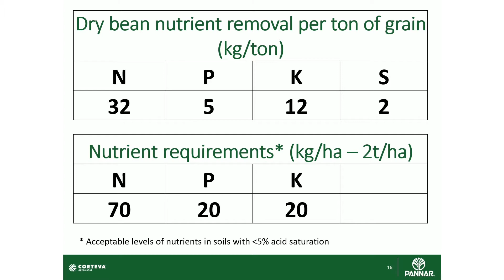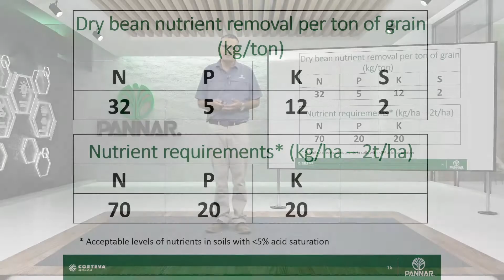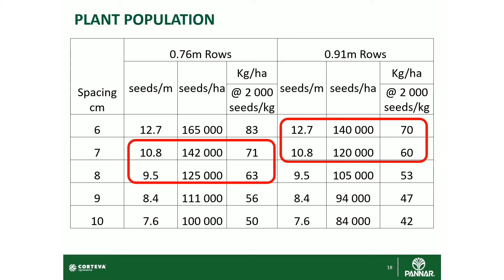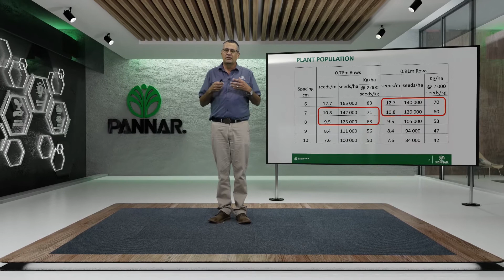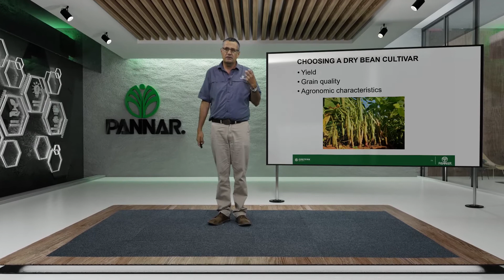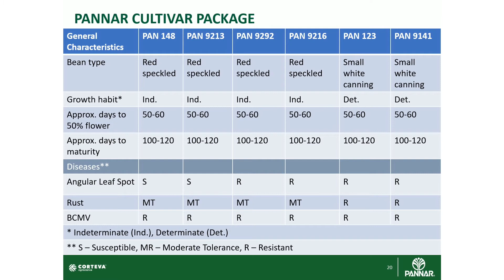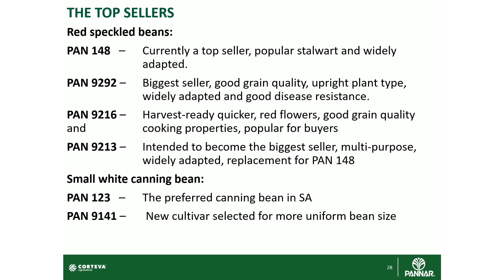Dry Beans: Important Cultivation Aspects and Cultivar Package Recommendation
Nico Barnard, agronomist for Pannar Seed in the central Highveld region discusses important aspects in the cultivation of dry beans and what Pannar's dry bean package offers.

Pannar's red speckled bean package maintains excellent performance in perennial trials, demonstrating good yield stability and wide area adaptability.

Pannar's small, white canning beans are market leaders with excellent yield potential and good disease tolerance.